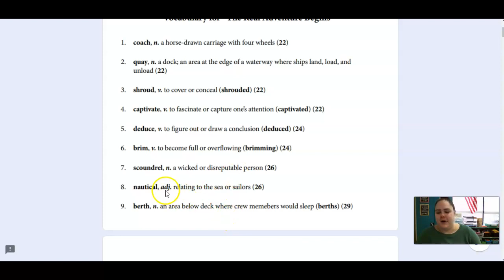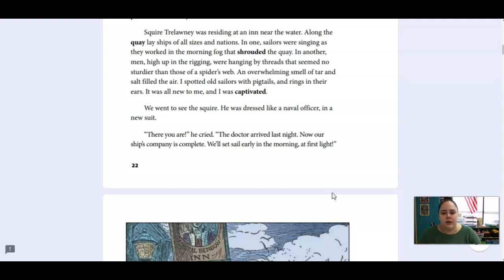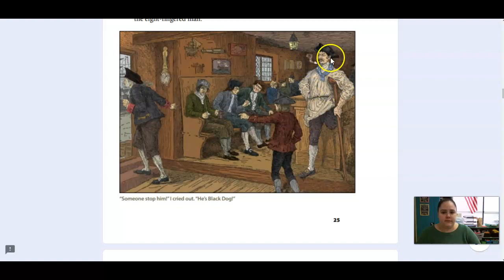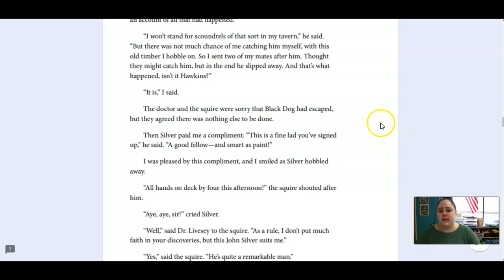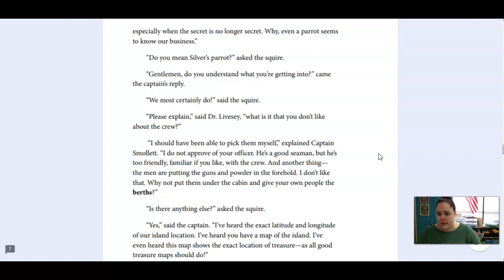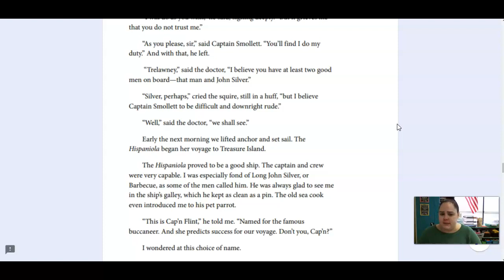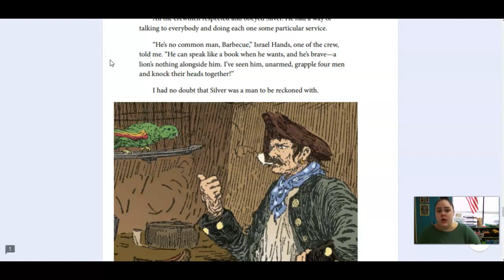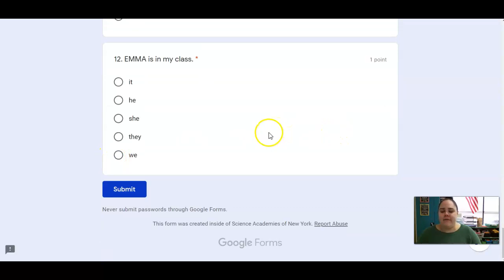Unit 8 Lesson 4